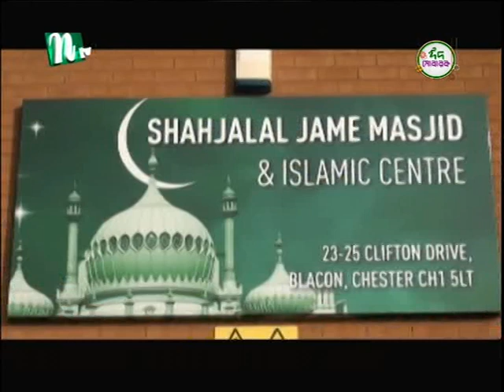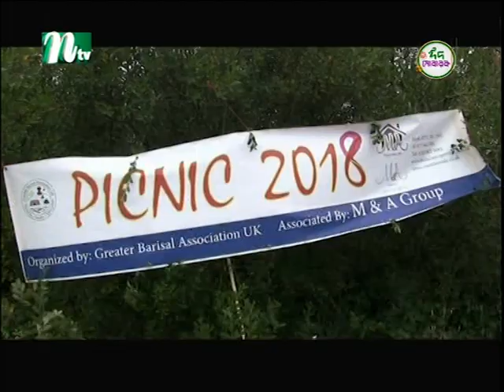Ntv Europe News 21st August 2018